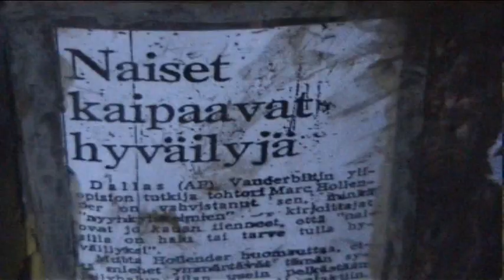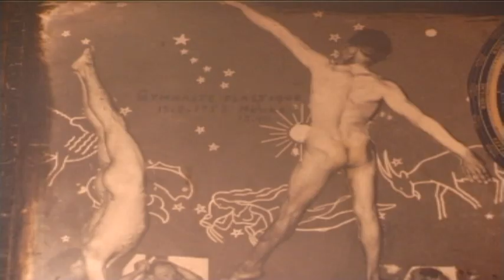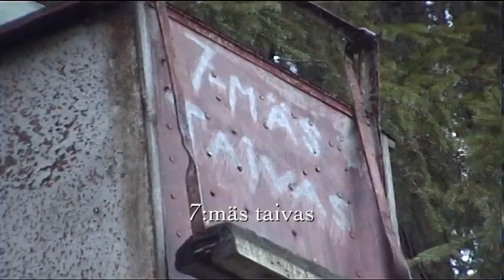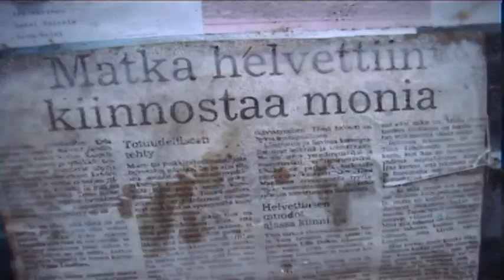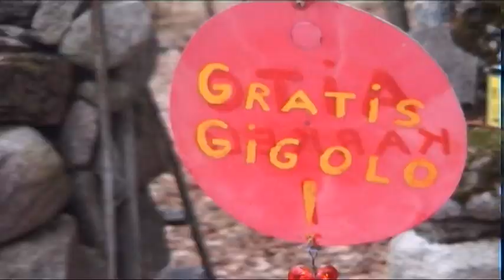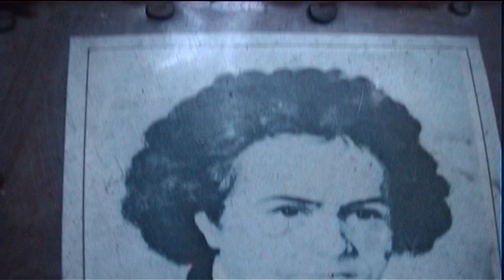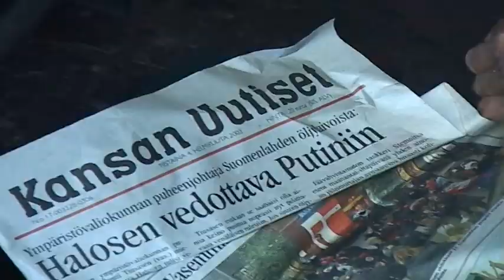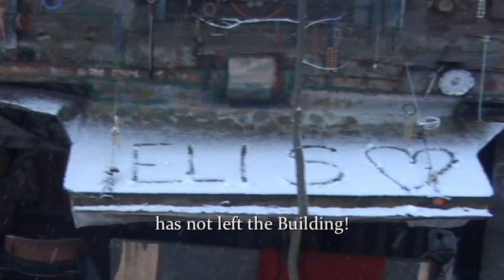Erkki Pirtola esittää: Elis Sinistö 2/2